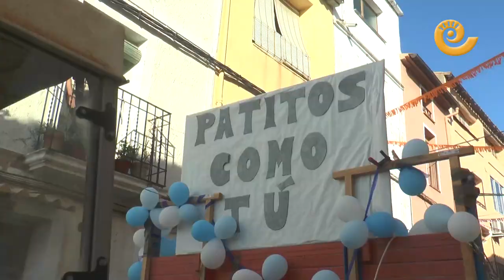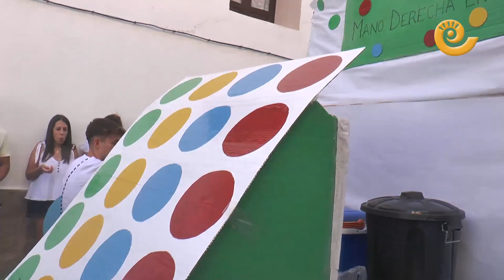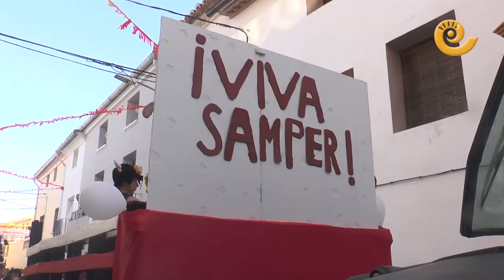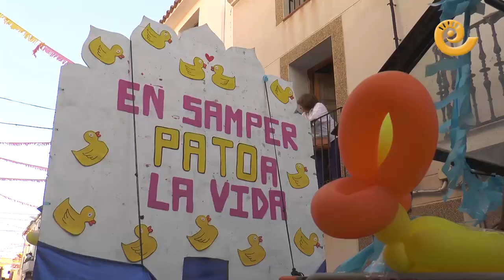Desfile de CARROZAS en SAMPER DE CALANDA | Fiestas 2023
Barbies, Adanes y Evas, avestruces, majas y majos con canas, bañeras, montones de patos, marineros, juegos de mesa, famosos, peñistas de San Fermín, roqueros y, sobre todo, mucha marcha y alegría, desfilaron por las calles de Samper de Calanda. Su tradicional desfile de carrozas reúne a cientos de vecinos y visitantes para pasar una tarde bien divertida. Las majicas y majas 2023 cerraron el desfile a ritmo de charanga.